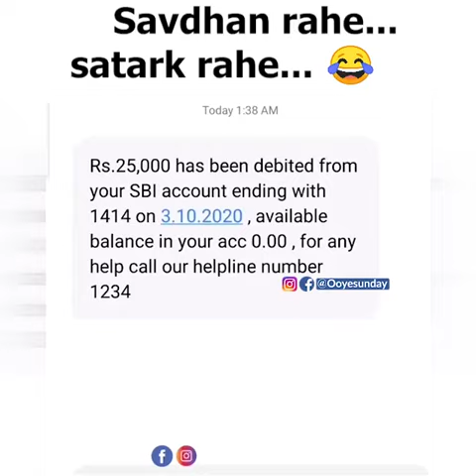fun | funny | funny video | comedy video